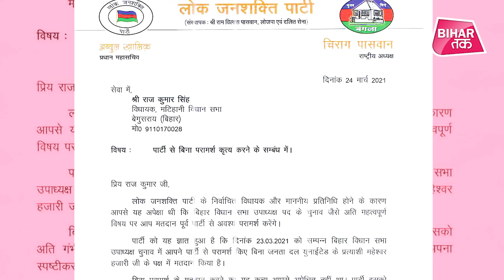Chirag के इकलौते MLA Raj Kumar Singh क्या होंगे बागी, कहा पार्टी नहीं जनता के लिए करता हूं काम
बिहार में चिराग पासवान के इकलौते विधायक भी बागी हो सकते हैं... चिराग पासवान की पार्टी एलजेपी के विधायक राज कुमार सिंह ने विधानसभा के उप सभापति महेश्वर हजारी के लिए वोट किया था जिससे नाराज होकर पार्टी ने स्पष्टीकरण मांगा था...